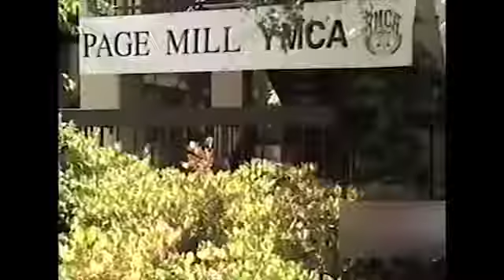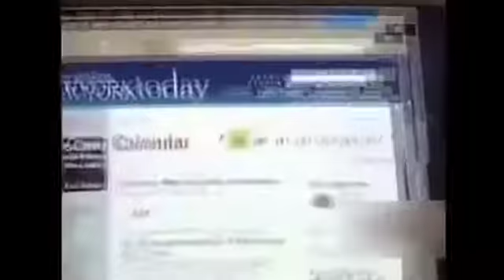King Of Sarcasm Elon Musk